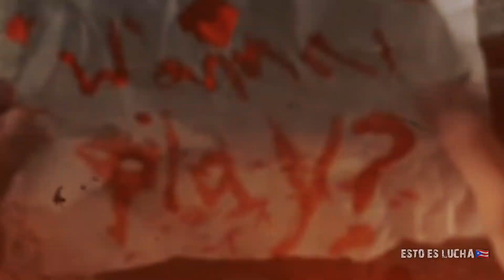PROMO: MIKE NICE vs MAKABRO vs BLACK PAIN WWC SEPTIEMBRE NEGRO 2023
El Showman Mike Nice tiene ante si una de las batallas más fuertes de su carrera,cuando se enfrente a la Maquina de Destruccion Black Pain y al Payaso Makabro por el Campeonato de Puerto Rico este próximo 30 de Septiembre en el evento Septiembre Negro.